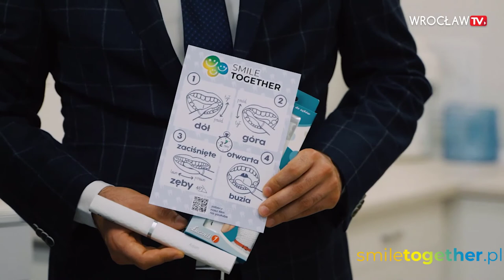Szczoteczka soniczna dla Pierwszaka. 5 500 szczoteczek od Fundacji i edukacja od Miasta Wrocław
Jeżeli wierzysz w sens działań Fundacji Smile Together to możesz również włączyć się w działania fundacji i dać dzieciakom kawałek swojego serca:)

Czy chcesz zostać Ambasadorem Fundacji Smile Together?

Kiedy osiągniemy 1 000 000 subskrypcji będziemy mieli realne oddziaływanie na dostawców szczoteczek dla dzieciaków i na promowanie dobrych nawyków!!!

W tym miejscu możesz również wesprzeć działania fundacji finansowo:)